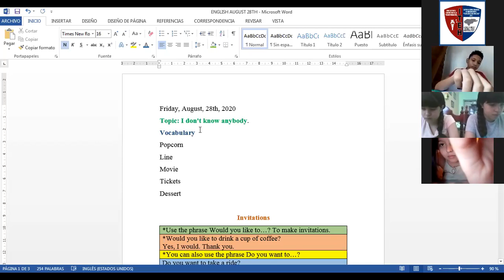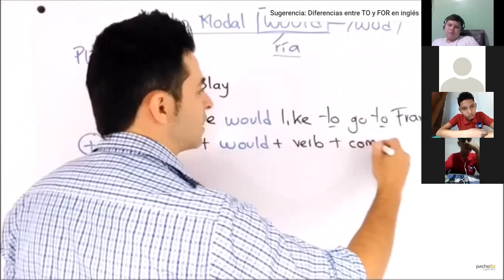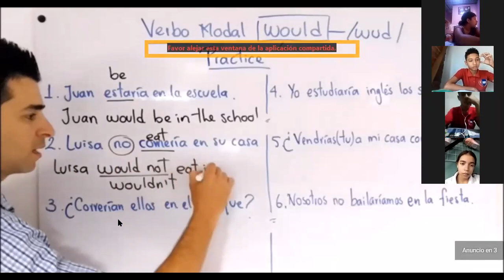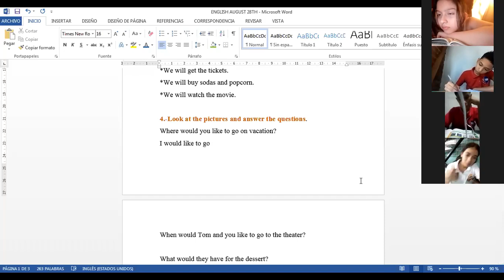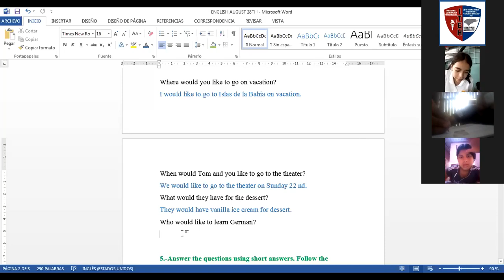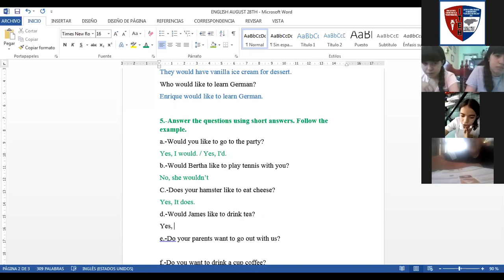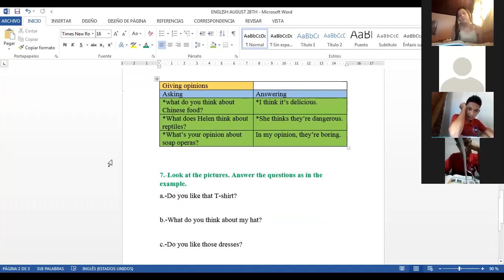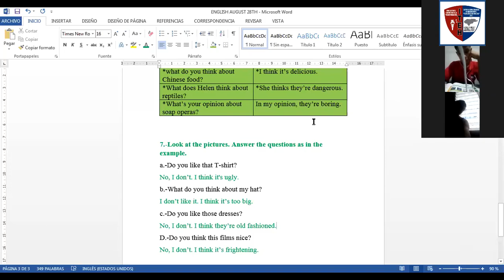2020 08 28 11 31 22 INGLES OCTAVO GRADO 86738925112